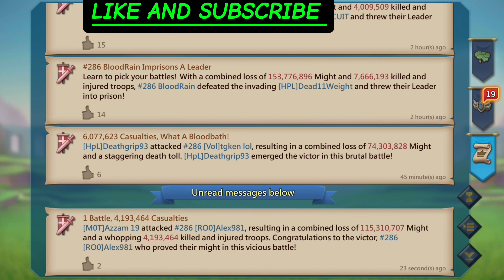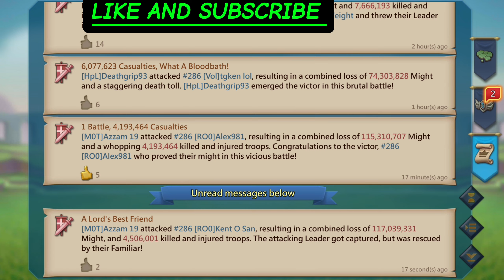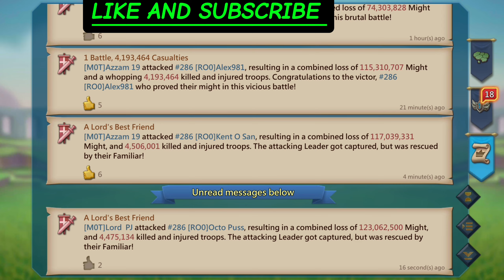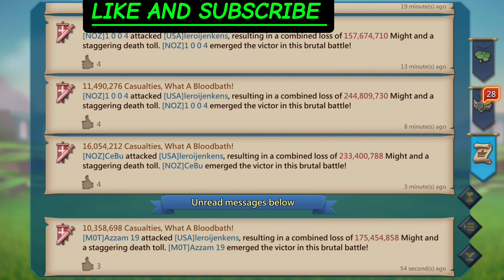Lords Mobile | 4 way KvK Action | big hits during Kvk